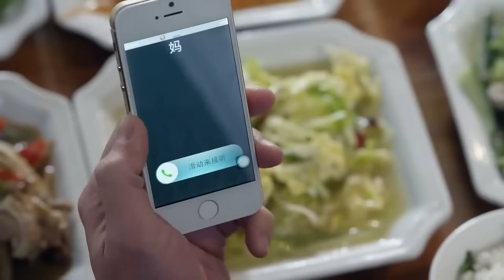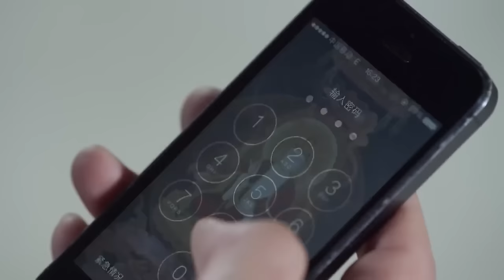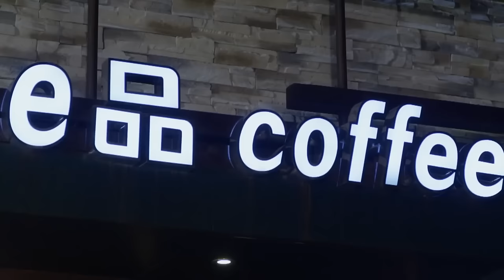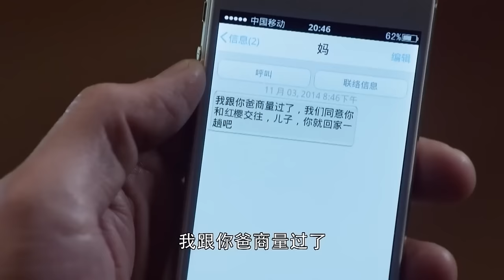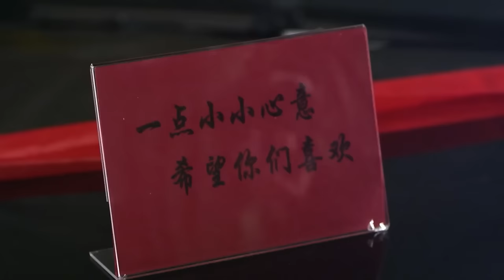《攻略！禁慾總裁》EP37 灰姑娘受盡心機親姐折磨🧲密謀報復成為總裁嬌妻🧡深夜爬上霸總床榻👏sweet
劇名：《攻略！禁慾總裁》/《Seduce the Virgin Boss》
主演：肖战、赵露思、黄少祺、海陆、宗峰岩、唐瑞宏
簡介：週櫻桃（海陸 飾）和周玉惠（唐瑞宏 飾）是一對姐妹，兩人都希望能夠成為服裝設計師，並且都為了實現自己的理想而不斷的奮鬥著。 然而，人的天賦畢竟有高有低，擁有極高設計天賦的周櫻桃很快就處處壓妹妹一頭，終於，忍無可忍的周玉惠設計了一個圈套引姐姐走入其中，最終週櫻桃因為抄襲而失去了 進入白狐企業工作的機會，不得不淡出時尚圈。
　　然而，真正的光芒是無法被掩蓋的，機緣巧合之下，週櫻桃的設計獲得了白狐董事長得肯定，企業破格錄取了周櫻桃。 而周玉惠一直暗戀著的設計部總監白念宇（黃少祺 飾），也漸漸被周櫻桃的聰慧和善良所吸引，墜入了情網。